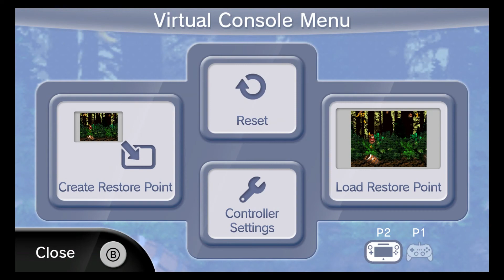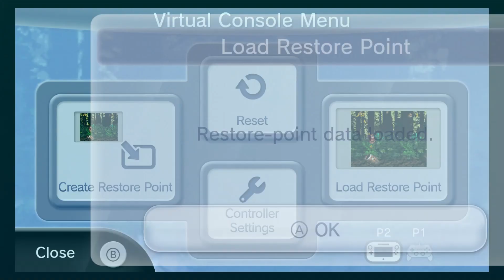Donkey Kong Country - Episode 4 - Right in the Beak!